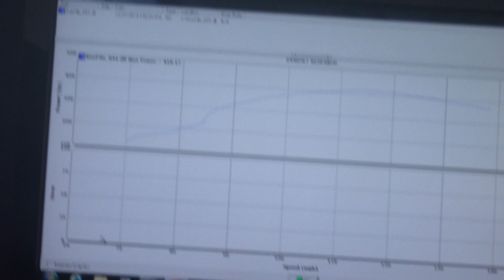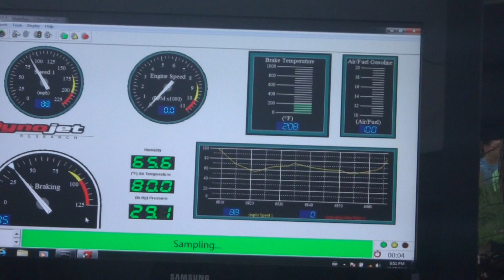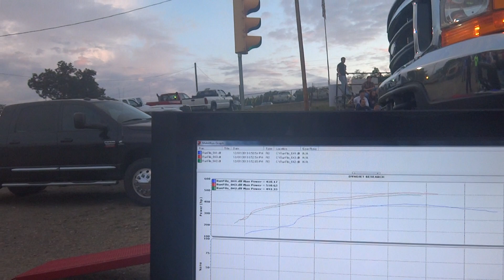Martin Motorsports 6L powerstroke DYNO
Ryan Martins 6.0 powerstroke on the dyno at yankee lake truck night